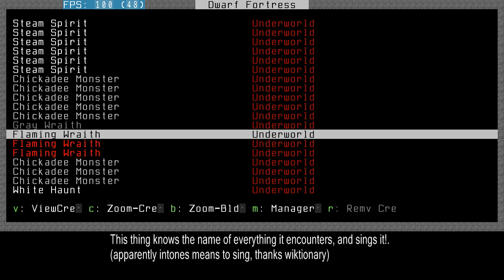Dwarf Fortress Video Tutorial 2010 part 08 - Dwarven Terrorism & Hell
NOTE: if you cant read the text, switch to 720p mode and it should be fine.

It's 2010, and there is a new version of dwarf fortress out.

Part 08: In this episode i commit some dwarven terrorism, and show you what happens when you breach hell.

I'm playing the game with tilesets and graphics because it makes the game make much more sense.

For this episode i switched to the lazy newb pack, because it has the dwarf therapist and stonesense built in. You can find it here:

Since the last episode i have switched the encoding process, giving you this very nice 1280x720 hd video.

If there's anything thats still not clear after watching these videos, try looking it up in the dwarf fortress wiki